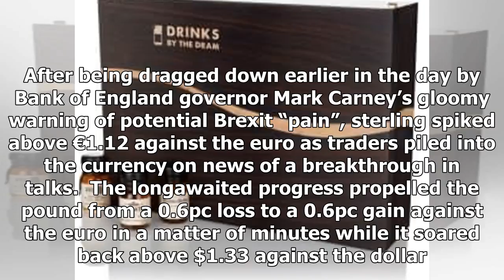Latest News 365 - Pound soars versus the euro on the divorce bill brexit breakthrough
Latest News 365 - Latest News 365 - Pound soars versus the euro on the divorce bill brexit breakthrough

The pound bounced back on currency markets on Tuesday after the Telegraph revealed that British and EU negotiators have broken the deadlock on the Brexit divorce bill. After being dragged down earlier in the day by Bank of England governor Mark Carney’s gloomy warning of potential Brexit “pain”, sterling spiked above €1.12 against the euro as traders piled into the currency on news of a breakthrough in talks.  The longawaited progress propelled the pound from a 0.6pc loss to a 0.6pc gain against...